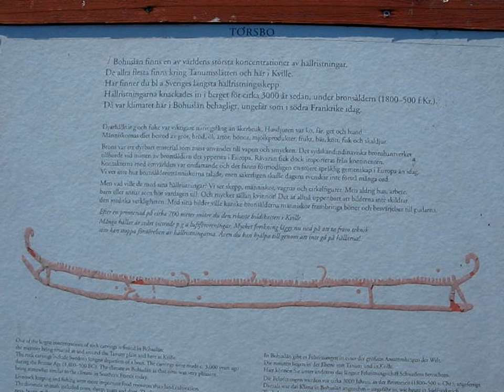Bohuslän 2009 part 24: Bottna - Hamburgsund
Going northeast from Bottna to Nyborg, Torsbo and Hamburgsund. It´s a little bit hard to find the way. Bike trip on the swedish west coast in August 2009.